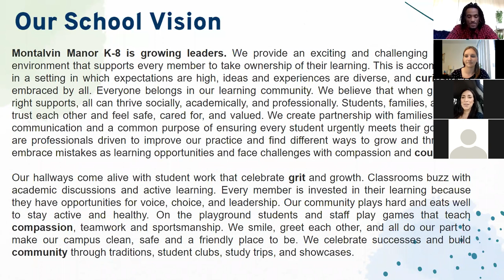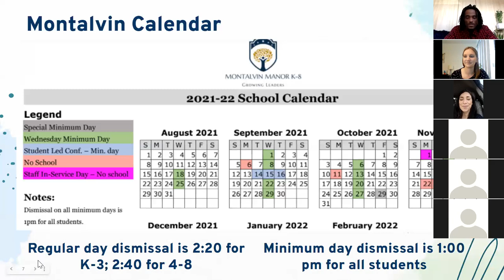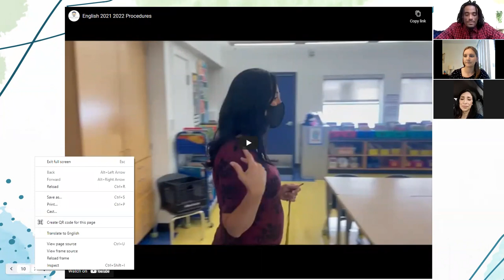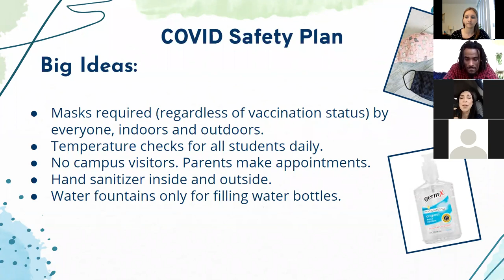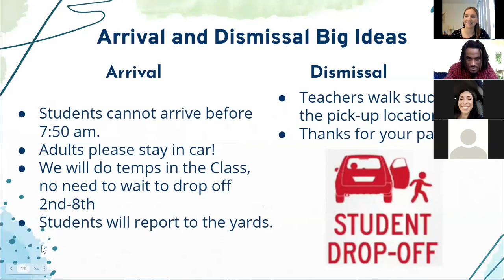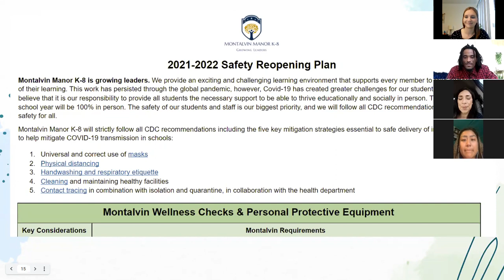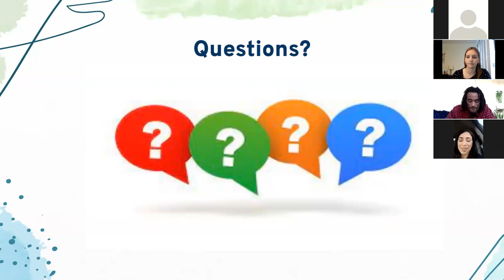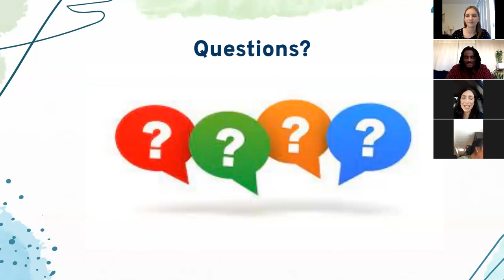2021 Family Orientation